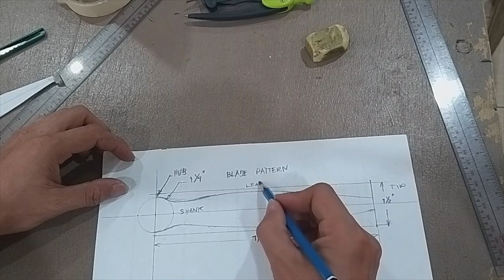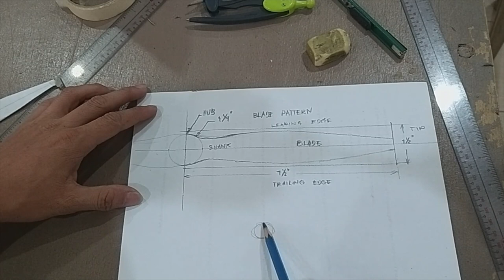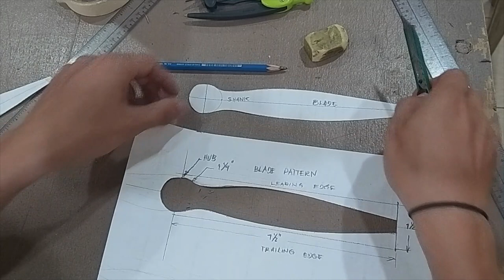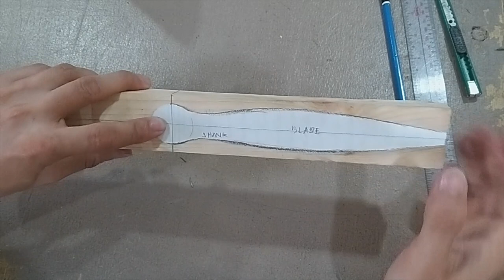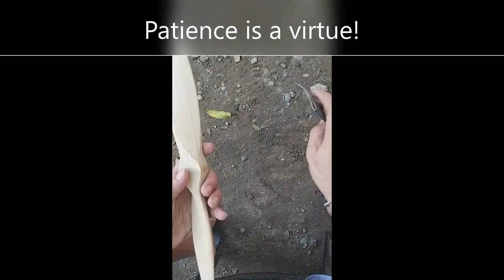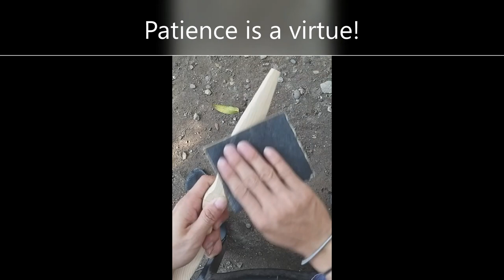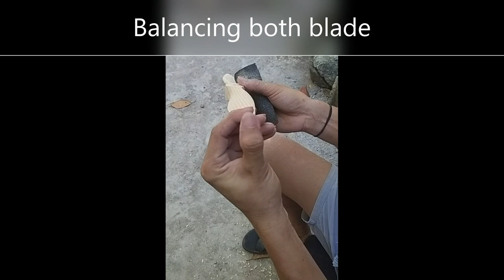DIY Aircraft Propeller Project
Watch the procedure of creating DIY aircraft propeller project for aviation students. respect and enjoy!